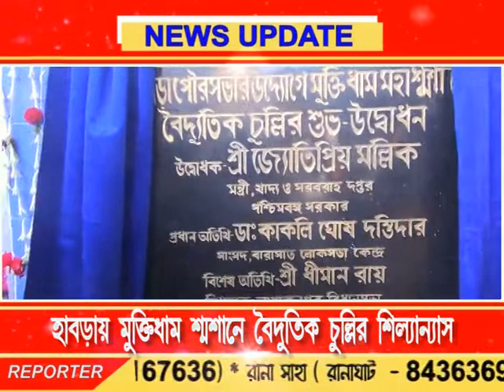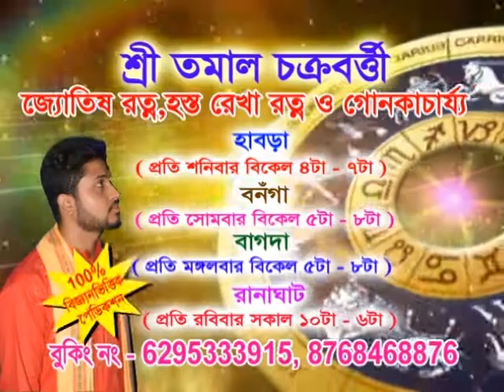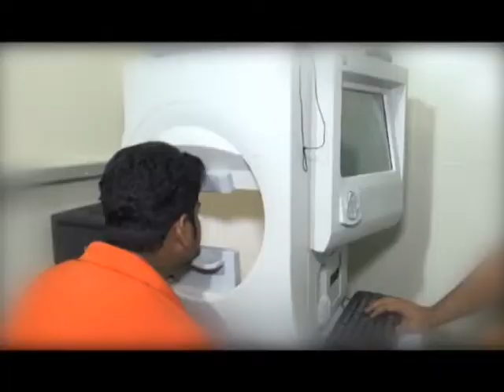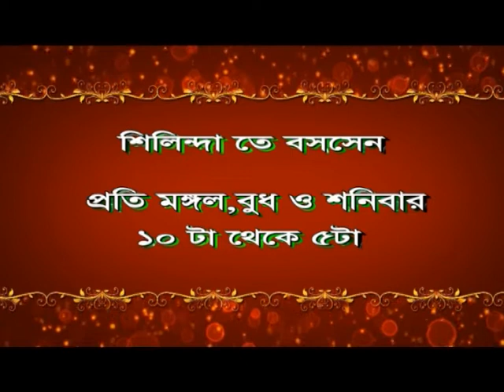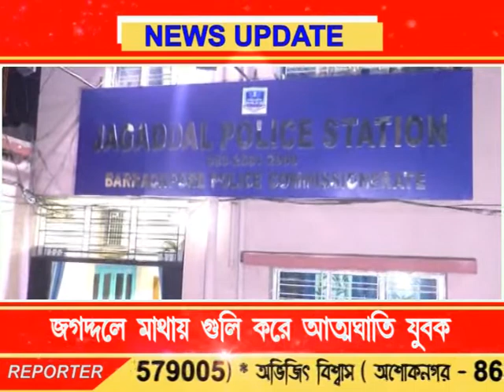Bengal LIVE NEWS 07.07.18